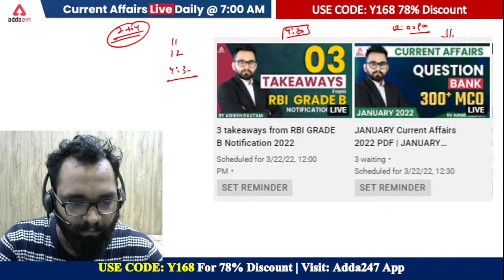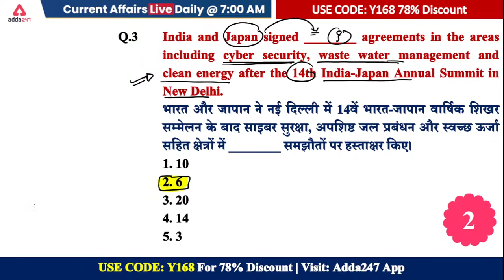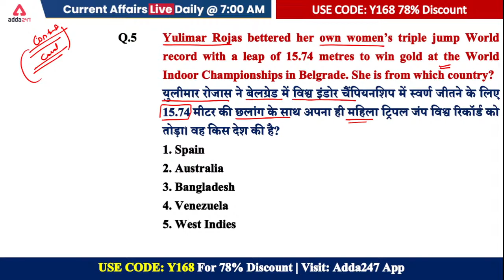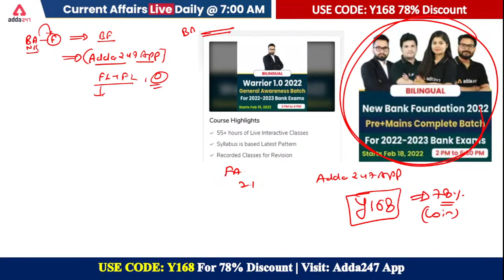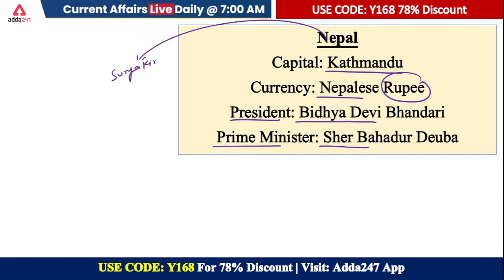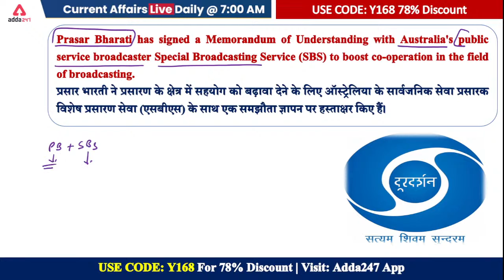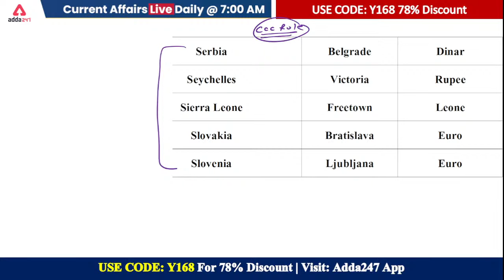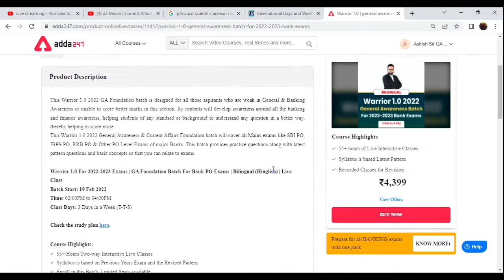22 March | Current Affairs 2022 | Current Affairs Today | Current Affairs by Ashish Gautam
22 March | Current Affairs 2022 | Current Affairs Today | Current Affairs by Ashish Gautam Daily Current Affairs in Hindi & English for IAS, UPSC, Bank Exam, SSC, RBI Assistant, ESIC, TNPSC, RRB, UPPSC, BPSC, MPPSC, and Other Competitive Exams

For Free Career Counselling, Fill the Form, We'll Reach Out to You

New Bank Foundation 2022| Pre+Mains | Complete Batch For 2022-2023 Bank Exams

RBI Grade B | Comprehensive Batch | Phase I + Phase II

Current Affairs + Financial Awareness for RBI Grade B 2022

Most Viewed Playlists for Bank Exams Preparation:
Best Playlists for Jobs Preparation:
Chapters:
0:00 Current Affairs Today
2:17 Current Affairs Motivation
2:35 Current Affairs 2022 MCQs
20:17 LAMITIYE 2022 Military Exercise
21:11 First African to win Pritzker Prize
23:17 TCS MD and CEO
24:00 AquaMAP at IIT Madras
24:57 New Nepal Envoy to India
25:29 NATO News
26:42 World Poetry Day
29:21 Sports Icon Award
30:05 'More than Just Surgery- Life Lessons Beyond OT' Book
31:23 Prasar Bharti MoU with SBS
32:29 Punyashlok Ahilya Devi Holkar Solapur University
33:50 Nav Bharat Literacy Programme
36:13 13th Fazza International Championships
36:47 Uttarakhand CM
37:08 Goa CM